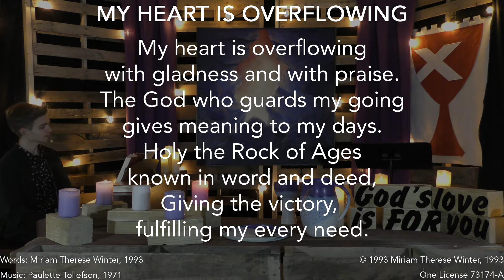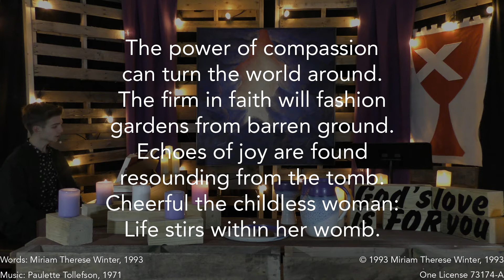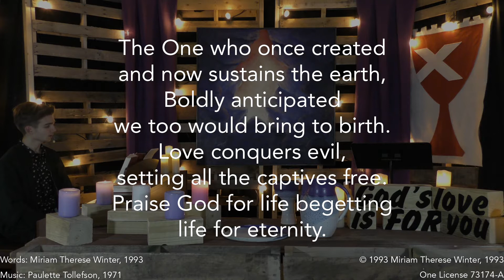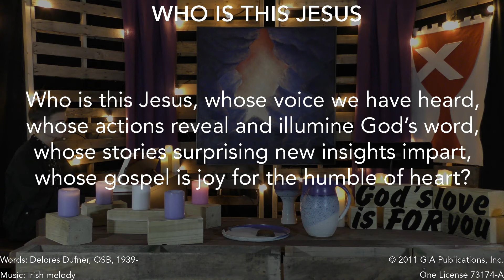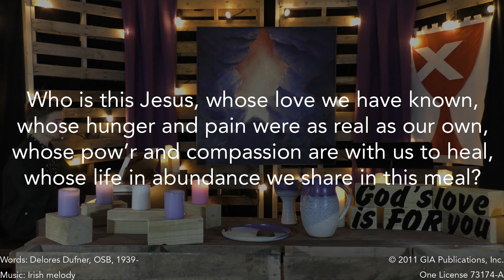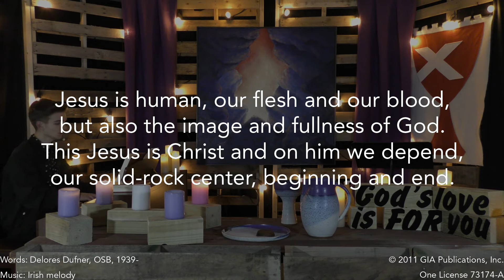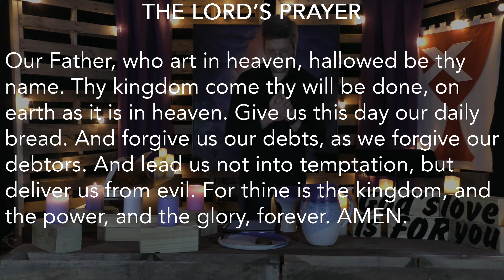Wednesday, December 15, 2021: theAlternative; Judges 13:2-7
The people of Washington Avenue Christian Church (Disciples of Christ) gather virtually for "theAlternative" on Wednesday, December 15, 2021. We use the Judges 13:2-7 lection from the Third Week of Advent, Year W, from A Women's Lectionary for the Whole Church. Mr. Evan Collins is the Director of Worship and the Arts, and the Rev. Nathan A. Russell is the Senior Pastor and an ordained minister in the Christian Church (Disciples of Christ).